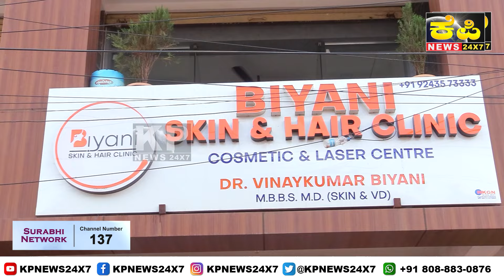The KP News 24x7 | 06 PM Bulletin-17 Aug 2024 Bidar Karnataka State & National News In Hindi.